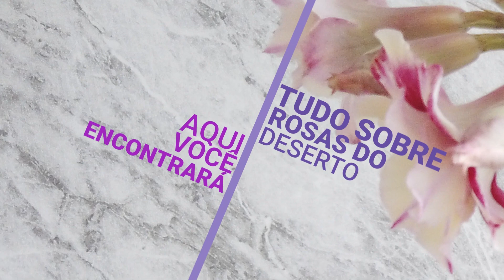Nossa MEDUSA esta florindo e desta vez não esta sozinha confira agora mesmo